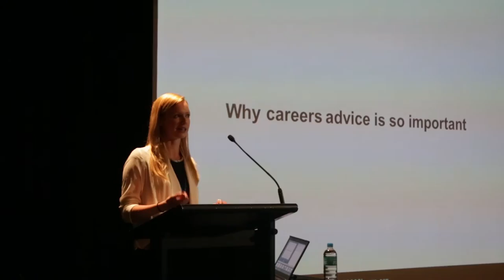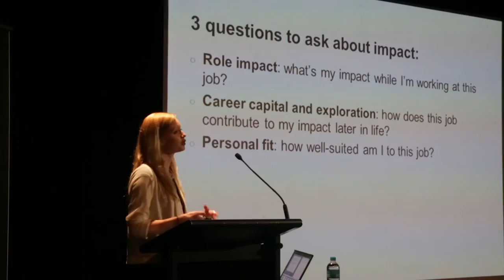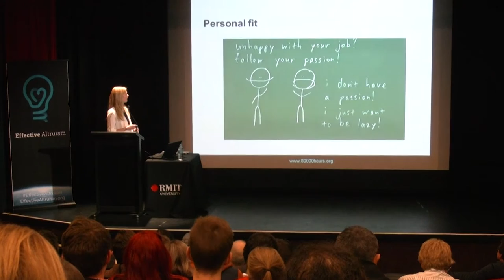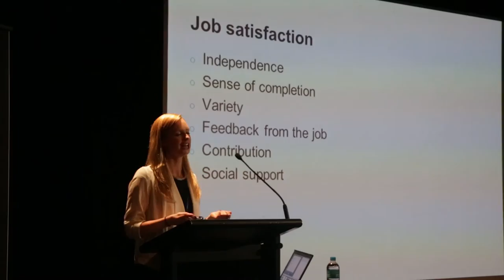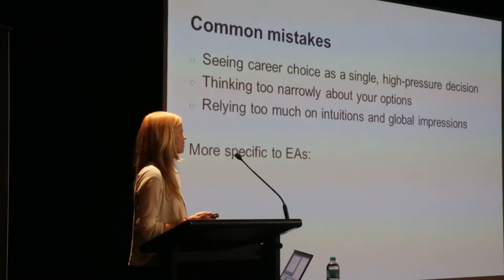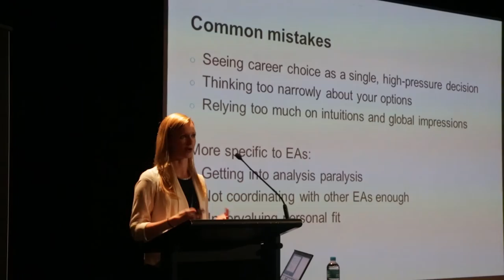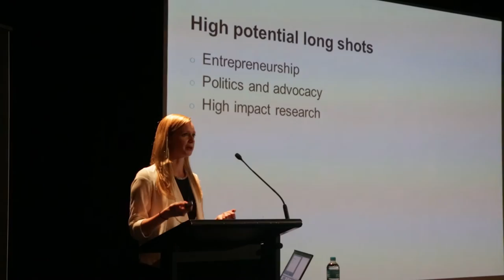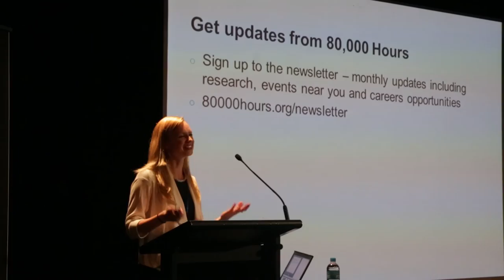Jess Whittlestone - Effective Career Choice - EA Global Melbourne 2015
Jess discusses making high impact career choices for the Effective Altruist community - many people see the 80,000 Hours as being all about how to more effectively earn to give, though Jess points out that this not the whole story.

Bio: Jess first got involved in the EA movement back in 2012 when she helped to set up and run 80,000 Hours, the careers advice service for people who care about making a difference. After working for 80k for a year, she began a PhD in Behavioural Science, with a particular interest in reducing harmful cognitive biases - specifically those affecting how we form and change beliefs. Despite not officially working for CEA anymore, she's found it difficult to stay away from their offices in Oxford, hanging around whenever she can to keep up to date with what's going on and volunteering where she can be useful. She has also briefly forayed into journalism as 'productive procrastination' from her PhD, and is (trying to be) mostly vegan.